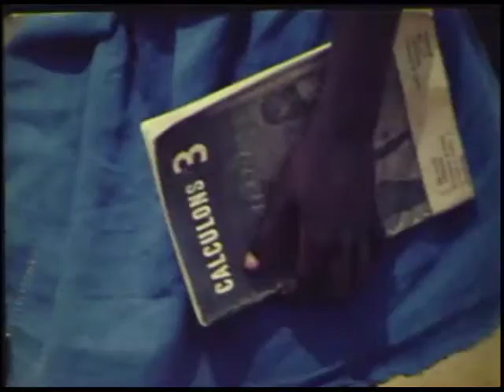The Carnivores of Show Business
The Carnivores of Show Business is Video Essay about entering the shady side of show business, involving contracts, selling yourself which ultimately ended up with brain damage somehow.

16mm Film Found Footage, Edited Together on a Steenbeck.
Audio is a separated entity during Presentation.
Made for an assignment in the Documentary Class in San Francisco Art Institute

Michael Ong 2014